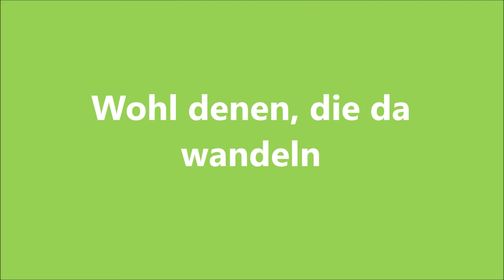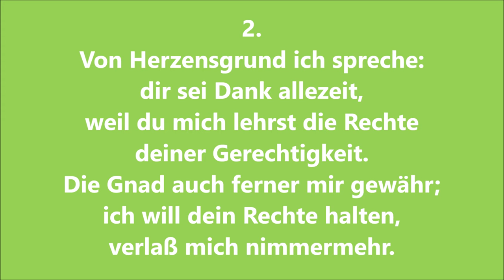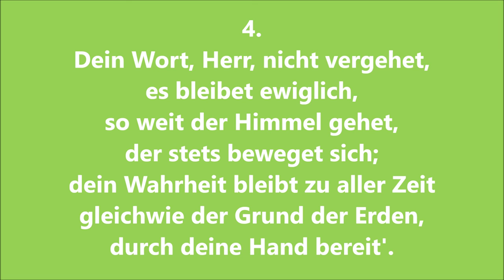EG 295 "Wohl denen, die da wandeln" zum Mitsingen